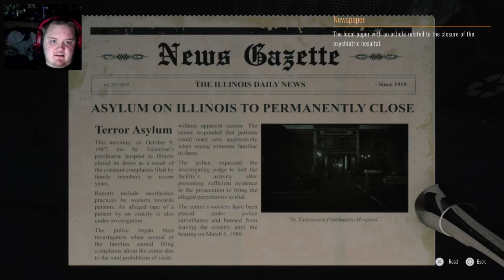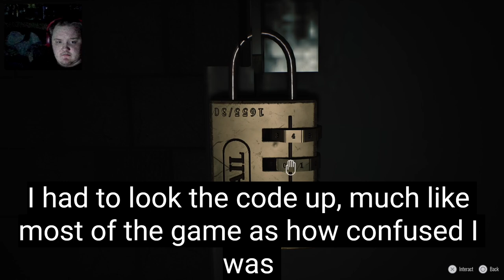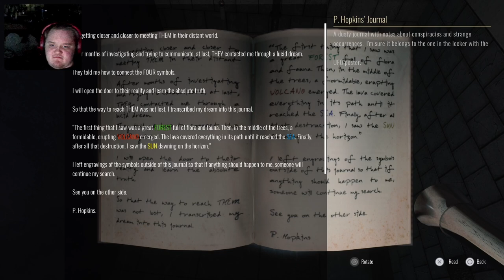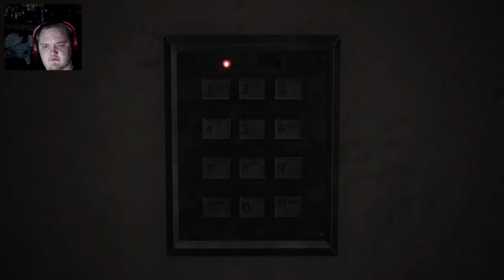Trapped In A Hospital (Scholars Mate)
In todays episode we play a game called Scholars Mate which is about a girl wanting to go see her dad but she ends up getting kidnapped and taken to an abandoned hospital with a psychopath roaming around it and she has to escape before he finds her.
00:00 intro
0:30 video
40:30 outro and review
Links to other series you might enjoy: